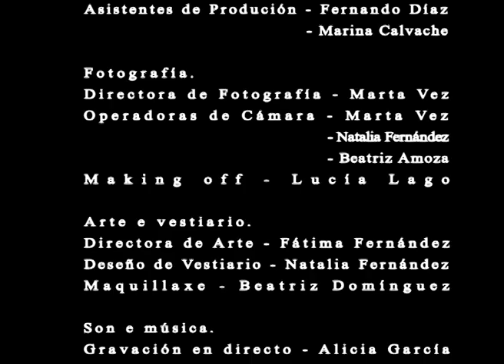Cans de lume - Teaser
A historia narra a viaxe de Pan que, nunha soa noite, debe atopar a Esperanza. Tras abrir unha misteriosa caixa, un grupo de persoas misteriosas liderado por Dando, esperta dun soño eterno e comeza a sembrar o caos co seu lume. As cousas se complicarán para Pan cando, pensando que pode atopar alí a Esperanza, entra nunha igrexa escura. Pero o único que atopará alí será lume.